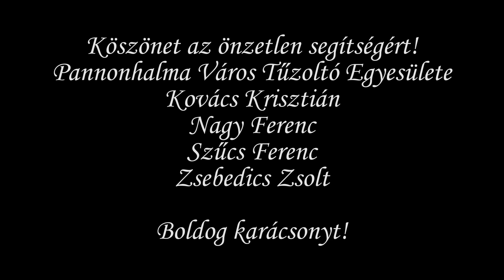Szentestére hazatérhetett Toto: így gyűjtötték be a szökött arapapagájt Pannonhalmán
Egy kézzel nevelt zöldszárnyú ara elszökött a gazdájától még vasárnap, annyit lehetett tudni, hogy az apátság irányába repült. Végül a viharos szélben, 13 méter magas fáról szedték le az önkéntes tűzoltók.